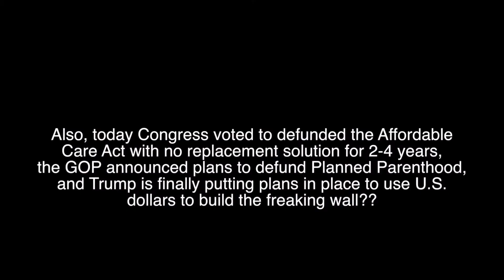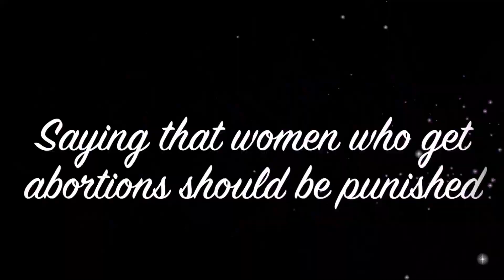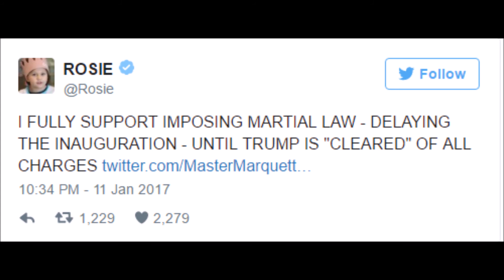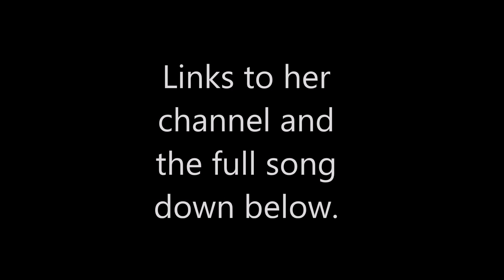Heifer of the Week #13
And just who is the new recipient? Blame Irate Bear for this one folks!